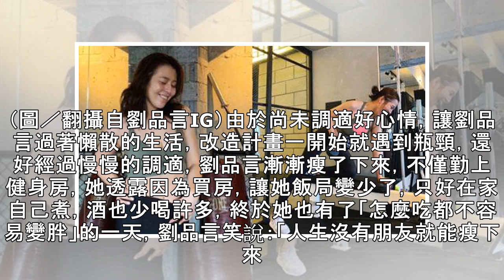5天不洗澡！美尻女星悲喊：我沒人要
5天不洗澡！美尻女星悲喊：我沒人要